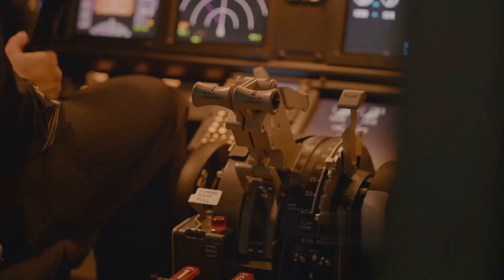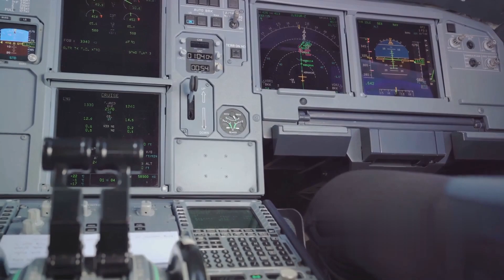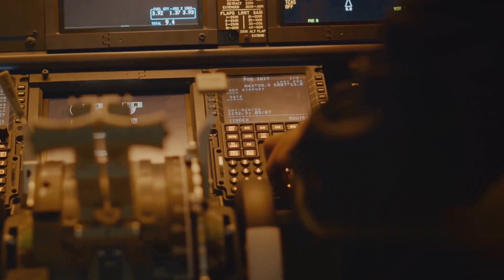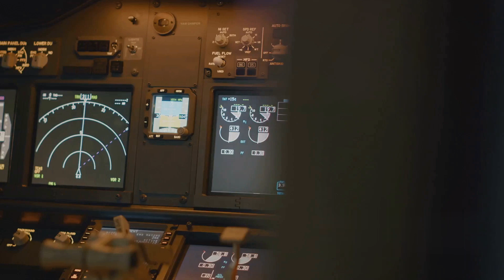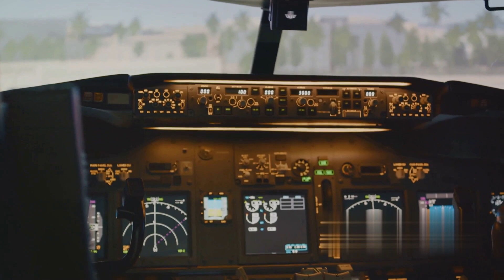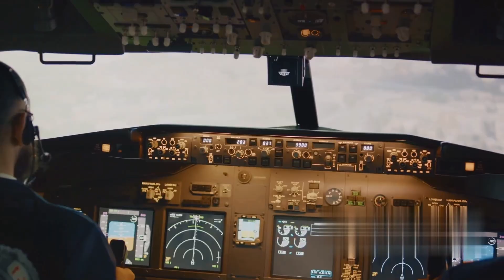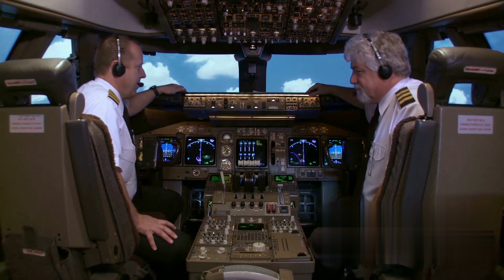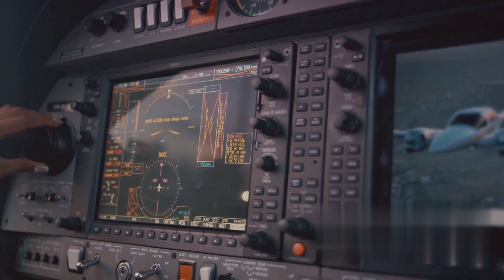Boeing: From Blue Skies to Turbulence - The Company's Aviation Odyssey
Embark on an exhilarating flight through the tumultuous skies of aviation history with our latest video, "Boeing: From Blue Skies to Turbulence - The Company's Aviation Odyssey." Join us on a captivating journey that traces Boeing's evolution from its early days as a pioneer in aviation to the challenges and triumphs that have shaped its legacy. Explore the innovations that brought iconic aircraft like the 747 and the Dreamliner to the forefront of the aerospace industry. From the thrill of breakthroughs to the turbulence of setbacks, this video uncovers the highs and lows that characterize Boeing's unparalleled aviation odyssey. Whether you're an aviation enthusiast or simply fascinated by the stories behind industry giants, this video is your boarding pass to the thrilling saga of Boeing's contributions to the world of flight. Fasten your seatbelts and soar through the skies of innovation with us!